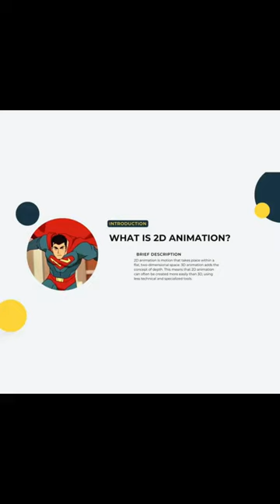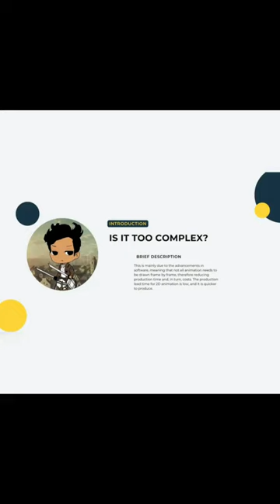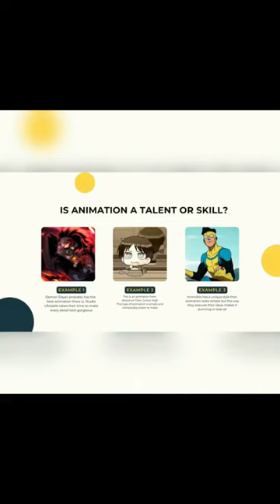Into the world of 2D animation | Reyan Onto | Master Academy Bangladesh